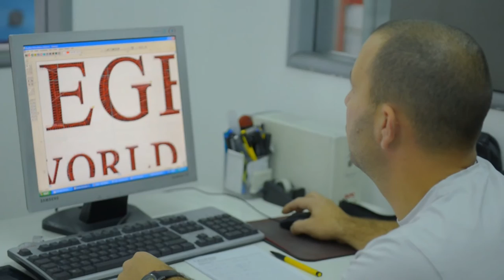Legend Subotica Lična Inicijativa Moj Heroj 2016